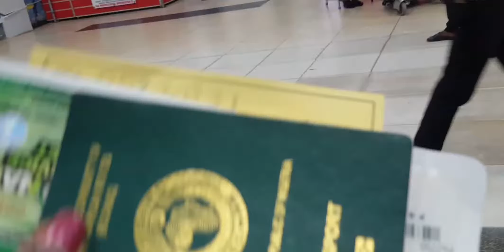FINALLY TRIED GHANA JOLLOF, NEVER BEEN ON A PLANE BEFORE, ETC | GHANA VLOG DAY 1 Vlog #06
I am in Ghana for the whole of Easter and I'm enjoying myself.

Song, Painkiller by Sarkodie ft Runtown.